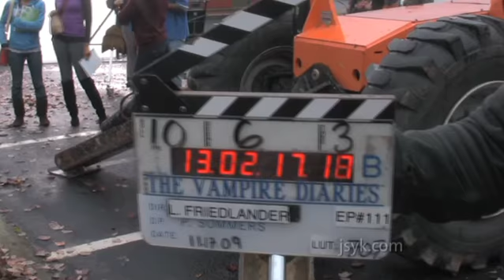On The Set of The Vampire Diaries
JSYK went to Atlanta to go behind the scenes of The Vampire Diaries set. In the video you can see the stars being themselves and also some of the weird random things that happen on set. Read more about The Vampire Diaries go